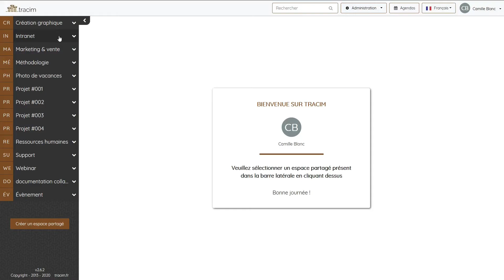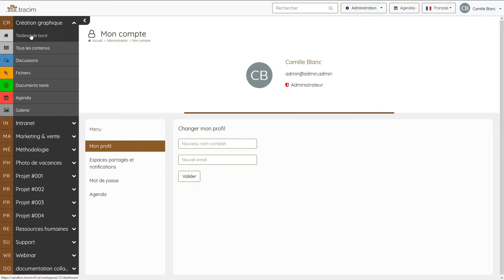[Tutoriel] - Comprendre les profils et rôles des utilisateurs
Voici le quatorzième tutoriel de Tracim, cette fois nous vous expliquons les différences entre les profils dans l'instance Tracim et les rôles d'un espace partagé.

Bon visionnage ! Vous découvrez Tracim ? Prenez 2 minutes pour découvrir Tracim à travers notre vidéo de présentation :